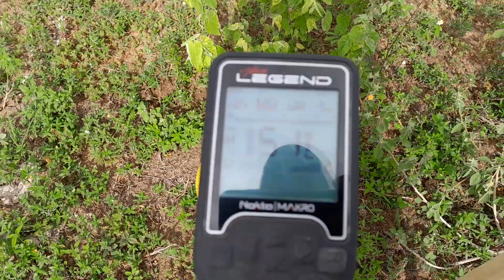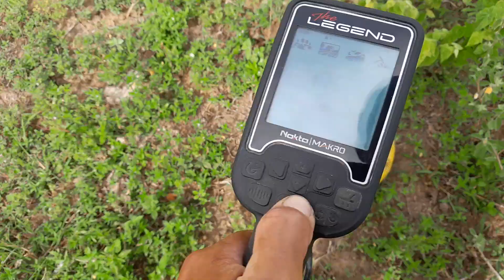o melhor detector de metal para objetos profundo